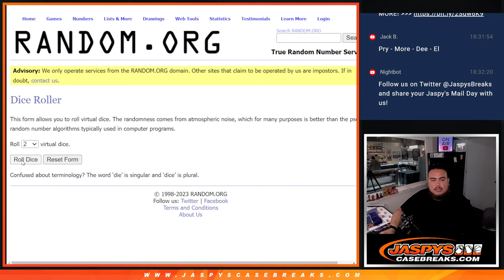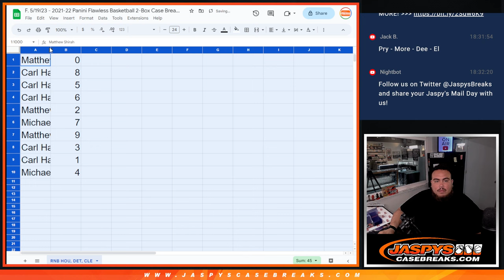F. 5/19/23 - 2021-22 FLAWLESS 2-BOX CASE PYT #3 RNB - ROCKETS PISTONS CAVS